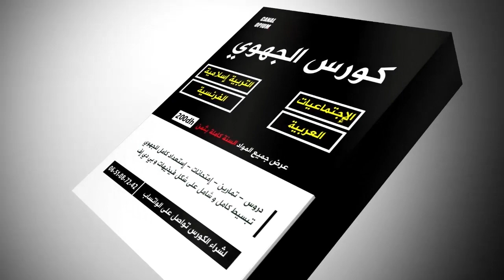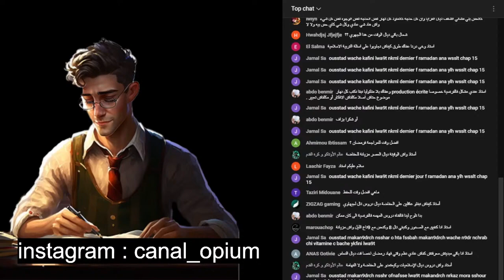كيفاش تبدا الإستعداد للجهوي بلا ماتحبس | جهوي 2023